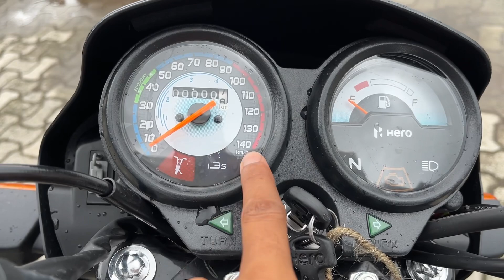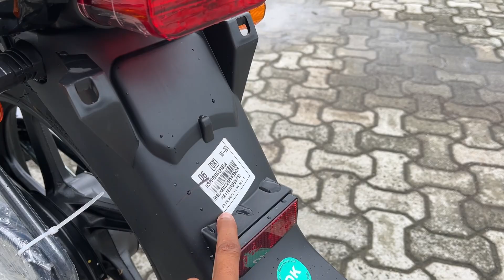New 2023 Hero Splendor Plus Bs6 Black Colour E-20 Details Review || On Road Price Mileage Feature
hero splendor plus bs6 2023 model price
hero splendor plus bs7 2023 model
splendor plus
splendor plus black colour
Hero Splendor
Hero MotoCorp
Biker Mjk